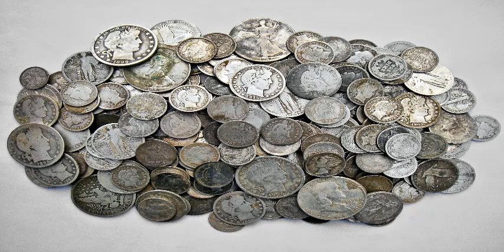6 PODEROSOS minutos para ATRAER EL DINERO en ABUNDANCIA con Música Poderosa